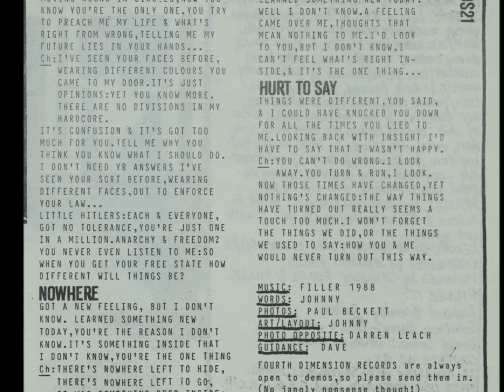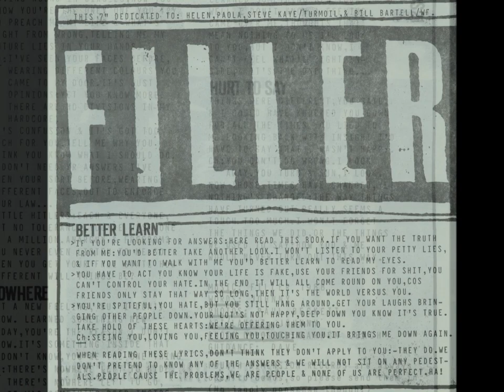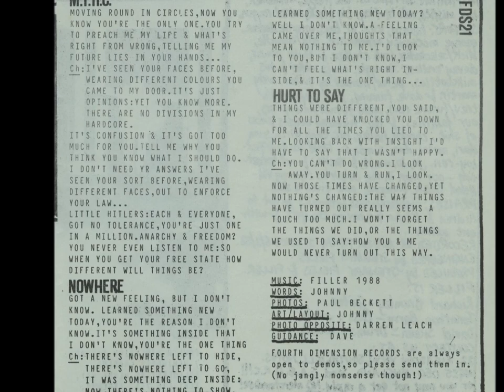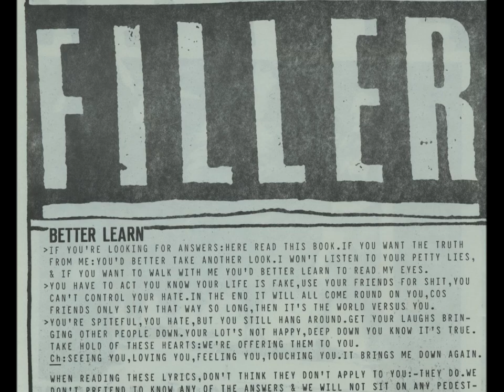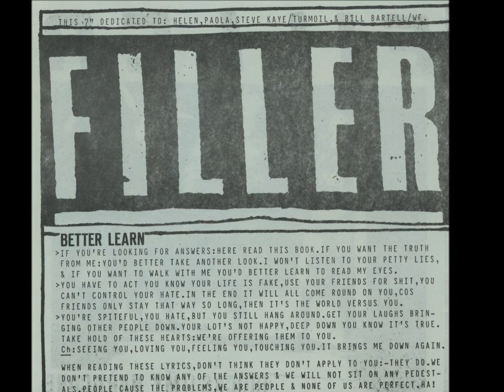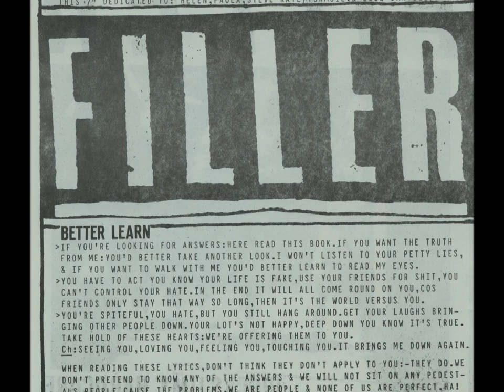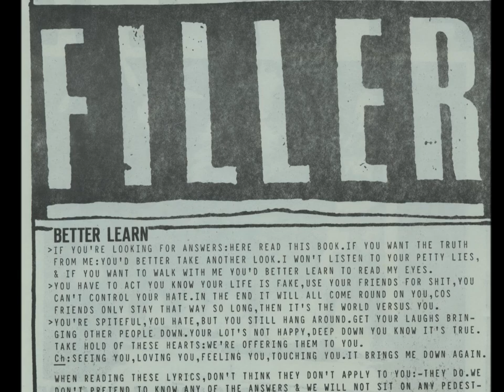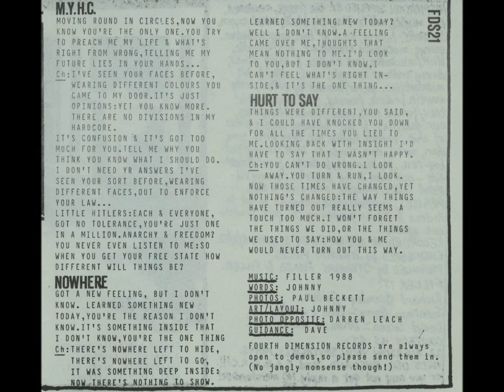Filler - Fourth Dimension Records - 1988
From a small Nottinghamshire village, Filler had a great sound that was reminiscent of the mid 1980s Washington D.C scene, which at the time included such iconic bands as Rites Of Spring, Beefeater, Embrace and Marginal Man.

Those band’s, and that scene were admired by Filler's vocalist and bassist Jabbs, so much, that he licensed several songs from Olive Tree Records (a record label from D.C) to be released on his on Wetspots Record Label to sell in the European territories.

The magnificent 'I Need A Job' 12" mini-album by Beefeater, and the brilliant 'D.C Rox' compilation album.

Added to those two records, Wetspots Records also released albums by Screeching Weasel from Chicago, White Flag from Los Angeles and F.O.D from Philadelphia.

Filler only had four records released by three record labels during the bands lifetime.

Firstly this record, 'Goodbye To All That' on Fourth Dimension Records (soon followed a re-release of this 7" record during 1988, the same year, released on Limited Edition Records, a record label from Germany).

The second 7″ record, 'MYHC' was released on Pig Boy Records, Rob Tennent's record label who worked in the Vinyl Solution record shop. The third single 'Malaise', this time a 12" single was also released on Pig Boy Records.

All of these records are very good indeed.

Another 7" single featuring both Filler and Spongetunnel from Chicago and was released on Jabb's own Wetspots record label.

Filler in live performances were decent enough, but the records, especially this debut record, showed a lot of promise. All four songs layered in feedback with that mid-1980s mid-paced D.C influence, and importantly some fragile vulnerability in some of the lyrics, which I find irresistibly charming.

I visited Jabbs in his parents home in that small Nottinghamshire village once in 1990 or thereabouts. He was, and presumably still is, a nice person, as in fact were his parents!

Before Filler, Jabbs was in a band called Eyes On You, a band that were active in the mid-1980's and released a cassette on Dick Lucas's Bluurg Tapes and an mini album on Tim Bennetts Children Of The Revolution Records. Eyes On You were a a band that played slightly at a faster 'American hardcore/skatecore' tempo than Filler did. I preferred Filler.

Interestingly (to me at least) is that the centre label on the Eyes On You mini-album has a photograph of Sean 'Gummidge' on, who was, and definitely still is, a nice person.

This little known 7″ record by Filler was on of my favourite records of 1988!

I knew Richo vaguely from his Grim Humour magazine, and also through Fourth Dimension Records in the latter years of the 1980s. I took copies of the magazine and records to distribute via my King Penguin Distribution 'empire' (tongue firmly in cheek). I also witnessed performances by Playground, and later on, Splintered, two of Richo's bands that I know of, several times in various venues around London.

The text below is a history of Fourth Dimension Records from Wiki.

Fourth Dimension Records is a British record label, specialising in international underground music. It was founded by Gary Levermore as an offshoot of his Third Mind label before being taken over by Richard Johnson (aka Richo) in 1984. The label became quite successful in the 1990s, releasing music by Simon Wickham-Smith & Richard Youngs, KK Null, The Gerogerigegege, Circle, Splintered (band), Thurston Moore, Hijokaidan, Filler and Merzbow, side projects by members of Amp and Skullflower and myriad 7" and 10" singles by experimental artists from the UK, US, New Zealand, the Netherlands and Japan. Alongside the label, Johnson also ran a mail order service, stocking rare underground releases from around the world.

Shortly before taking over the label, Johnson began editing a fanzine called Grim Humour, initially covering non-mainstream artists such as Big Black, Swans, Killing Joke, Lydia Lunch, Whitehouse and Sonic Youth. These often came with cassette or vinyl compilations (usually given FD catalogue numbers) with participants including the aforementioned Sonic Youth, Cindytalk, Ausgang, Con Demek and Portion Control. The fanzine ceased in the mid 1990s but Johnson has since launched a new title, Adverse Effect, which has been praised by Record Collector and Ptolemaic Terrascope, lasted four editions and now can be found as a blogspot and via the Fourth Dimension website.

Although Fourth Dimension was dormant for a short while in the late 1990s, it has since relaunched with further releases from Merzbow and Circle, as well as albums by Johnson's own project Theme, The Fields of Hay and British sound artist Andrew Liles. He has also begun a second label, Lumberton Trading Company, a joint venture initially started with Hassni Malik The Vitamin B12. It has issued a number of albums by artists including Experimental Audio Research, Theme, Thighpaulsandra, Human Greed and Michael Gira.